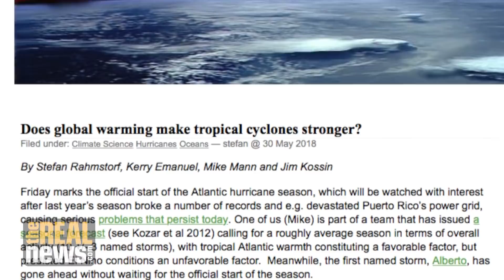How Global Warming and Arctic Ice Melt Intensify Hurricanes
Arctic ice melt, due to global warming, not only intensifies hurricanes, but also steers them in previously uncommon directions, which is why Hurricane Florence hit the Carolinas, says Prof. Jennifer Francis